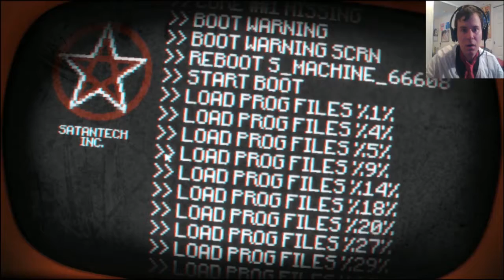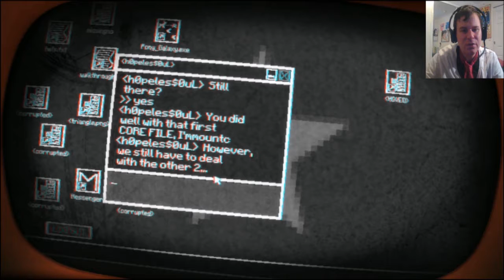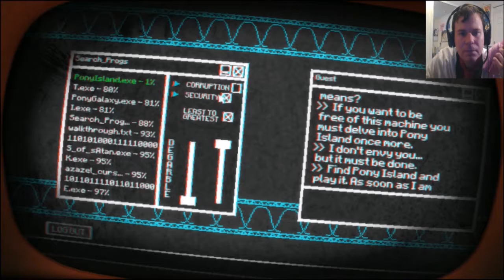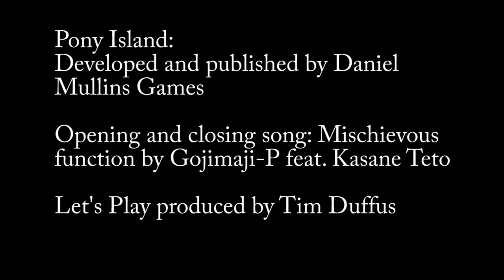Corruption: Mount C plays Pony Island #4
[Moderate content: Horror themes]
Mount C finds out who is responsible for this game... And it's not pretty!